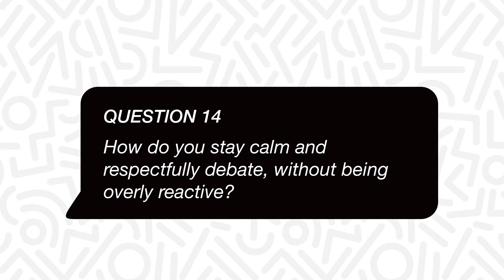Question 14: How do you stay calm and respectfully debate with being overly reactive?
Join us as our panel of high school students identify ways to be proactive on the internet by taking time to see the other side of online arguments and understanding that everyone sees the world through a different lense.